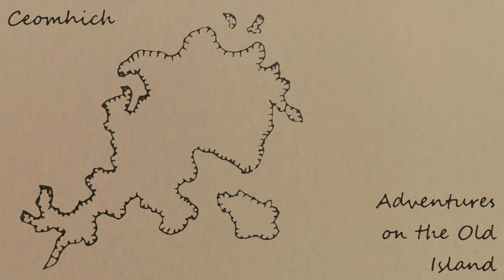Adventures on the Old Island: One month of progress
Just showing off what I've worked on this month.